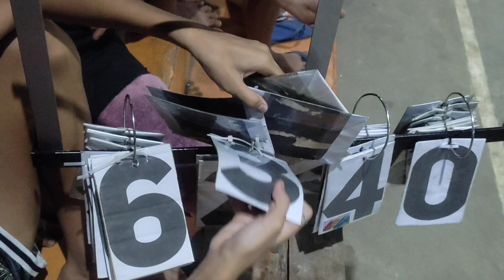LYC 1 VS MERCADO BOLTS 3RD QTR SENIORS BAKBAKAN HIGHLIGHTS!!